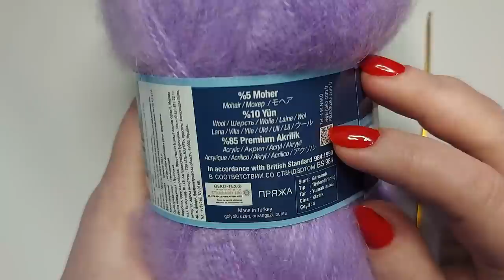✅100% ХИТ! ☝Идеальный узор крючком для палантина 🤩(вязание крючком для начинающих) Crochet pattern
✅100% ХИТ! ☝Идеальный узор крючком для палантина и кофты 🤩вязание крючком для начинающих)
Узор очень простой и получается ажурный, очень нежный, красивый и шикарный!
В кофточках и топиках будет смотреться отлично!
☝Узор универсальный - для палантина, летнего кардигана, кофты, топа, майки,  итд.
🌼Материал:
 - пряжа  Alize Angora Gold № 505 (80% акрил, 20% шерсть)
 -  крючок 3
 - отличное настроение😁

Скорее смотрите!
Свяжите и Вы!
Свяжем вместе!